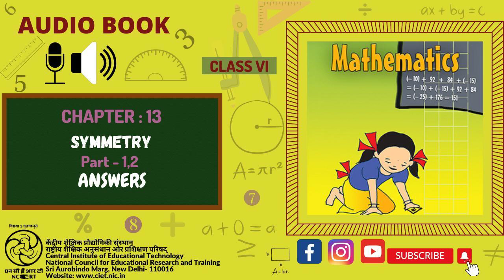Chapter 13 -Symmetry: Part-1,2 : Answers